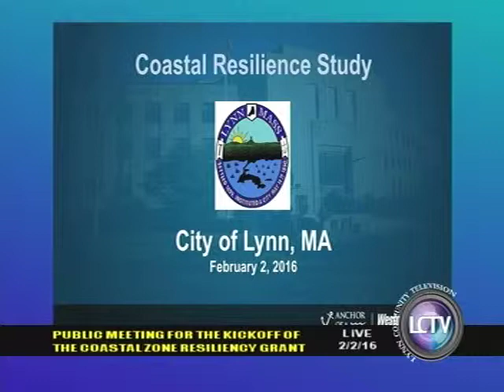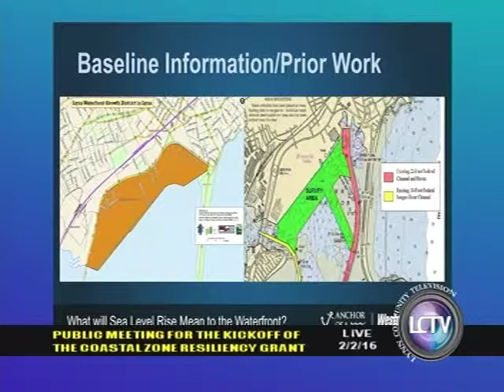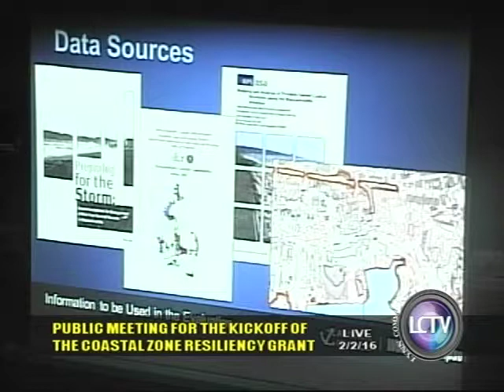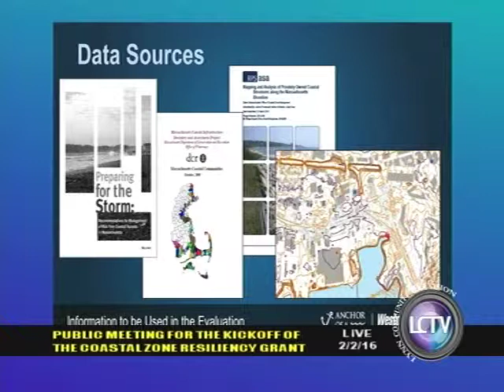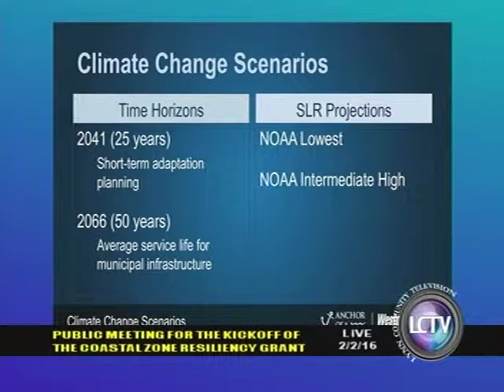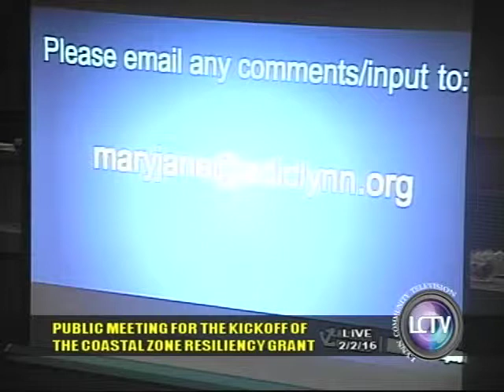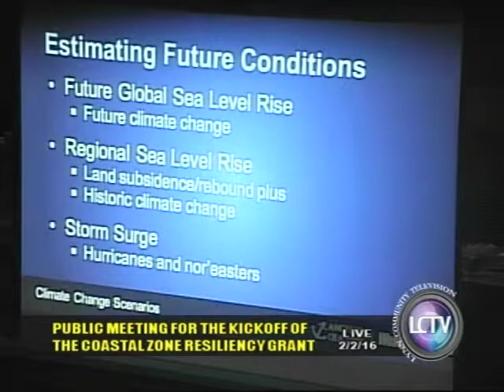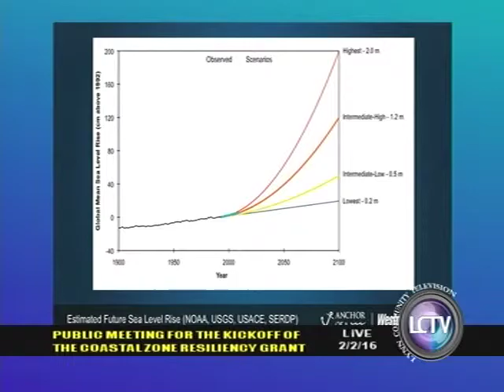Coastal Resiliency Study - Public Meeting #1 | Feb. 2, 2016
The Economic Development & Industrial Corporation of Lynn has received a grant from the Massachusetts Office of Coastal Zone Management to prepare a Coastal Resiliency Assessment and Adaptation Plan that evaluates the vulnerability of coastal infrastructure and resources, and lays the groundwork for planning strategies to adapt to future climate change conditions.

The first of three public meetings was held on Tuesday, February 2, 2016 at 5:30pm in the Council Chambers at Lynn City Hall. The other two meetings are scheduled for March 29 & May 31